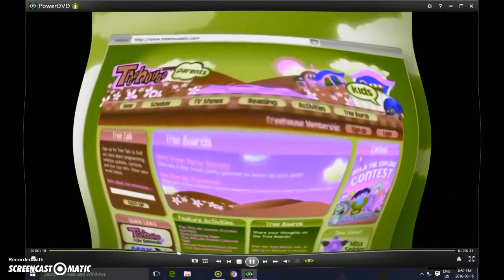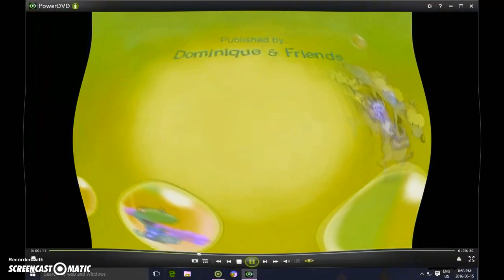I KI__ED Opening to Toopy and Binoo binoo’s birthday 2009 dvd Vegas pro version